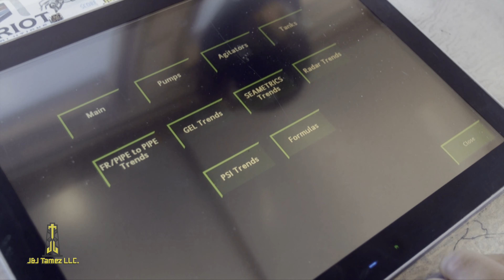JJ Tamez | Smart Unit Highlight